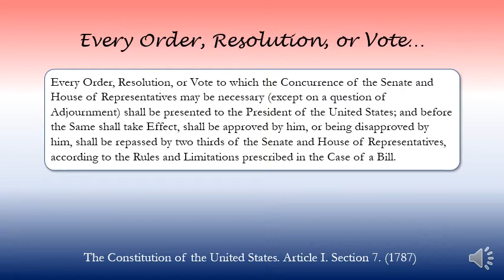Every Order, Resolution, or Vote… (1787)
The Constitution of the United States. Article I. Section 7. (1787)